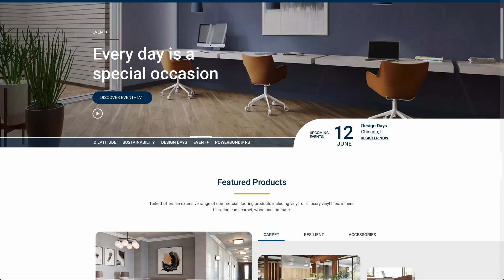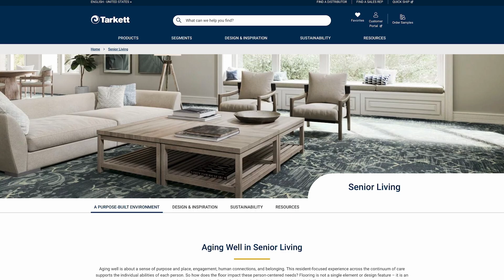Experience the all-new Tarkett website!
Step into the future of commercial flooring with Tarkett Contract's new website! Discover a sleek, user-friendly platform that revolutionizes your flooring experience. Explore larger visuals, easy information access, coordinating styles, and immersive color exploration. Get ready to elevate your commercial space with style and sophistication. Watch the video now and visit us